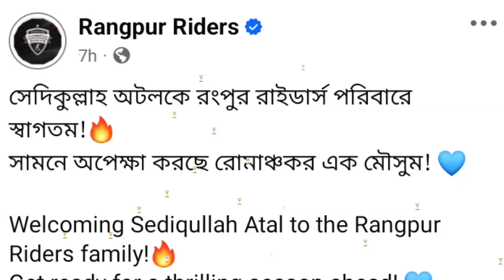রংপুর রাইডার্সের হয়ে বিপিএল মাতাতে আসছেন আফগান তারকা সেদিকুল্লাহ অটল | Sediqullah Atal | BPL 2025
BD Sports- এ আপনাকে স্বাগতম।

ধন্যবাদ।